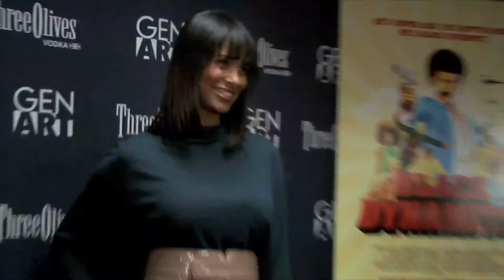Black Dynamite Cast, Kelly Calabrese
Black Dynamite * Black Dynamite Premiere New York with Kelly Calabrese